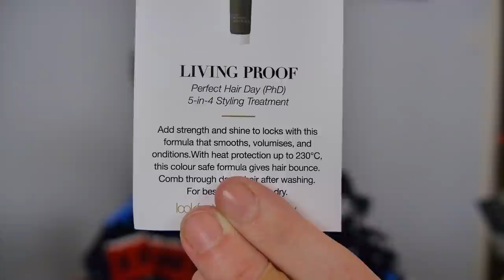Hannah's Advent 2019 - Day 2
LINKS!